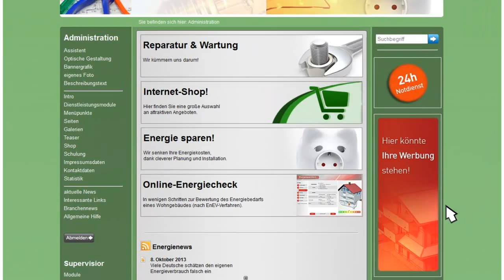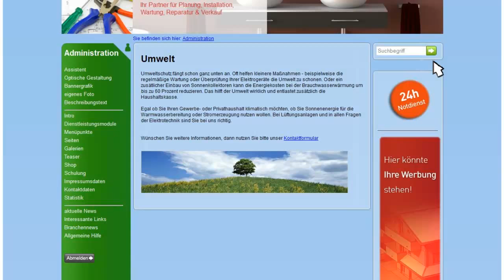Der Seiten-Assistent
Schnelle und übersichtliche Bearbeitung Ihres Internetauftritts von Hottgenroth mit Hilfe des neuen Seiten-Assistenten:
- Farben
- Seiten-Layout
- Leistungsmodule
- Bildmotive
- Teaser-Texte
- Branchen-News